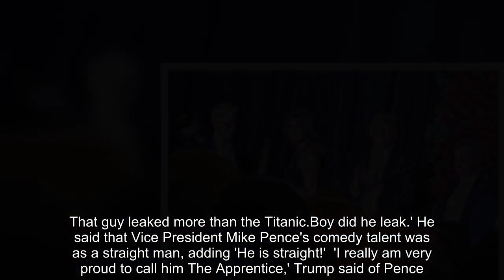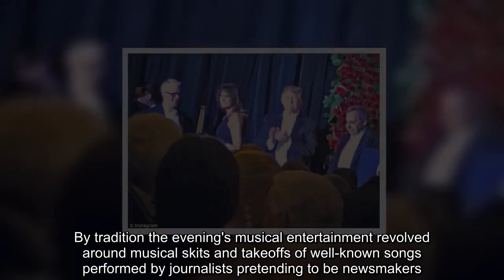Trump is roasted at annual Gridiron Dinner